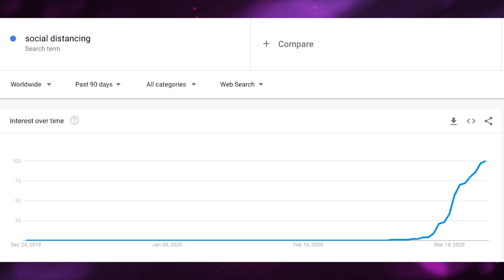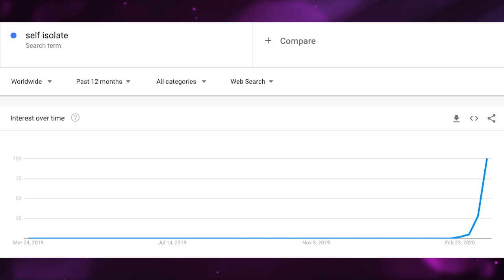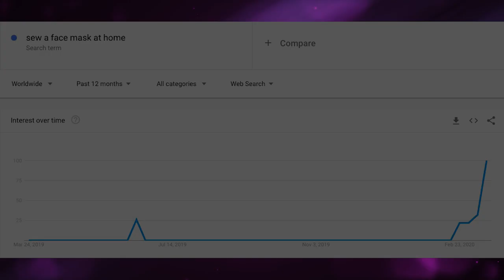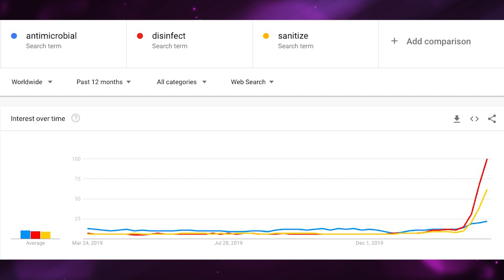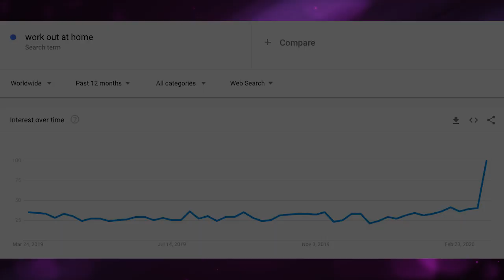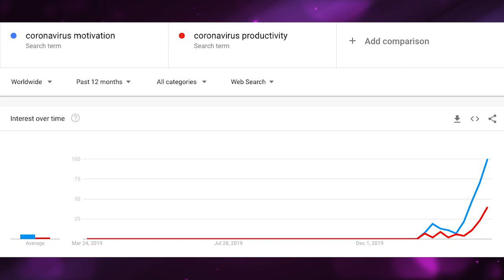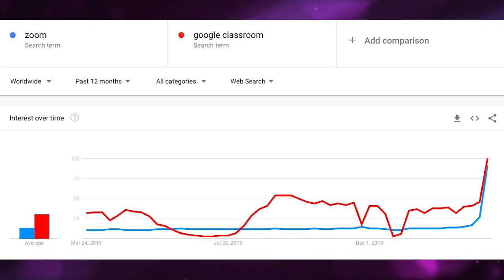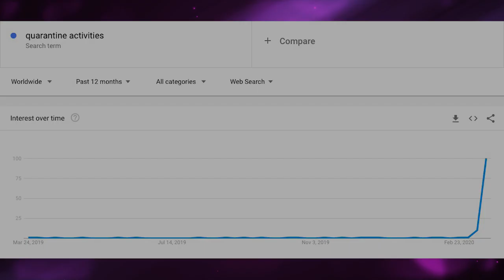Popular YouTube Video Ideas 2020 - during a global pandemic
A lot of you are wondering what kind and type of content to create right now in the midst of a global pandemic and I wanted to help you out and show you some youtube video topics that would be amazingly helpful for your audience right now.

0:55 How to create videos on sensitive topics
1:25 google trends
1:51 youtube video idea: social distancing
3:02 youtube video idea: self isolation
3:43 stayhome and ____ withme being promoted by YouTube
4:18 youtube video idea: work from home
5:15 youtube video idea: DIY / Instructions / How to content
6:34 youtube video idea: stay clean and sanitize
7:22 youtube video idea: fitness / exercise
8:19 youtube video idea: eating healthy at home
9:16 youtube video idea: dealing with anxiety
10:29 youtube video idea: home schooling / online education
11:36 youtube video idea: hobbies, quarantine activities

Take a look at the over 30 popular youtube video ideas for 2020 and video topics to talk about presented in this video. Tell me what popular video ideas 2020 do you have and what new videos and fresh video ideas can you create or your channel. When creating youtube videos for youtube channel, use the hashtags stayhome and withme to help the algorithm easily identify your videos as timely during this time.
FREEBIES

WATCH MY FREE YOUTUBE MASTERCLASS (How to Start a YouTube Channel with 0 Views and 0 Subscribers): https://
DOWNLOAD 90-DAY VIDEO CONTENT PLAN (to help you get consistent and strategic with video creation)

GET MY PRE-CAMERA ROUTINE CHECKLIST (contains all the stuff I do to get camera-ready!)
GET MY GUIDE 13 WAYS TO MAKE MONEY FROM YOUTUBE (I’m currently using 7 income streams from this list)
READ MY EBOOK: HOW TO CREATE 40+ PIECES OF CONTENT FROM 1 CORE VIDEO IDEA
JOIN MY FREE FACEBOOK GROUP to be a part of the community and ask questions

SOFTWARE I USE TO RUN MY ONLINE BUSINESS

WAVE VIDEO to repurpose my video content across social media in various formats and sizes.
I use TEACHABLE to host my online courses and handle payment processing

My flagship course YOUTUBE LAUNCH PAD for anyone who wants to start and grow a personal brand on YouTube
My coaching program YOUTUBE INTENSIVE - an 8 week immersive YouTube group coaching program designed to accelerate your success and hold you accountable - opening again soon

EQUIPMENT I USE TO MAKE VIDEOS AND LIVESTREAM

The really old DSLR camera I’m using
My camera lens
My webcam for livestreams
My floor tripod
My lighting kit
My earbuds
My lavalier/lapel mics
My audio recording device
My USB mic
My mic stand
Portable green screen backdrop